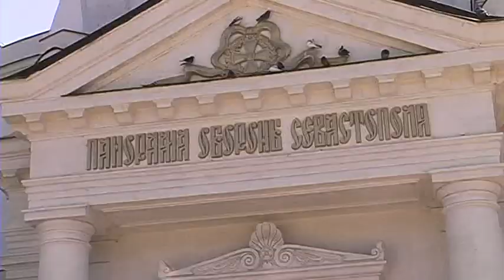Парад униформистов Исторический бульвар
Реконструкция боя на празднике Исторического бульвара 2012.
10 июня 2012 года прошел традиционный праздник Исторического бульвара в рамках празднования дня города-героя Севастополя. В праздновании приняли участие клубы реконструкторов, творческие коллективы, общественные организации и сообщества города. В финале праздника на 4 бастионе Исторического бульвара состоялась реконструкция боя между русскими и французскими войсками времен Крымской войны 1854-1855 гг.